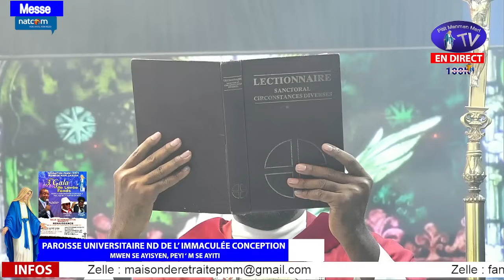Samedi 10 Aout 2024 - Messe du 33ème jour des 81 jours à St Michel Archange Fête Saint Laurent, d